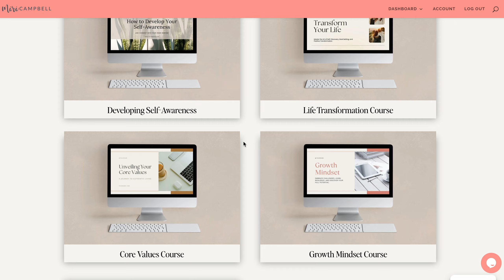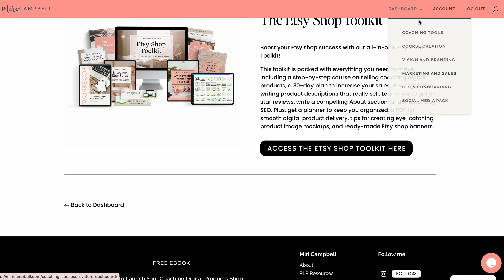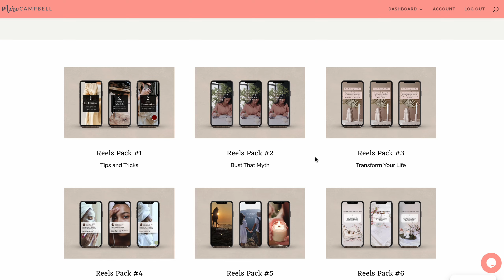The Profitable Coach Lab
Peek inside the Profitable Coach Lab to see all the coaching tools and resources instantly available to you when you join.